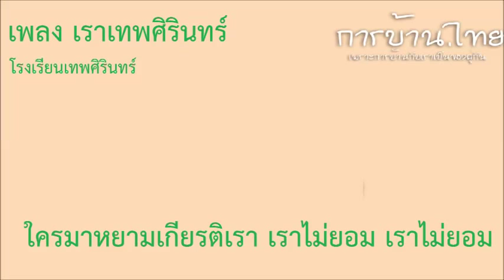เพลง เราเทพศิรินทร์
เพลงเชียร์ โรงเรียนเทพศิรินทร์